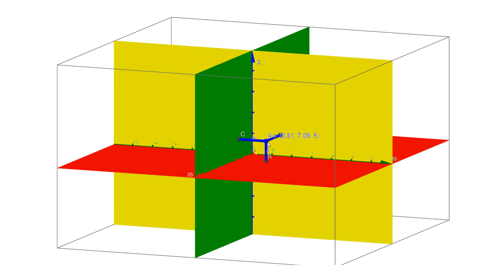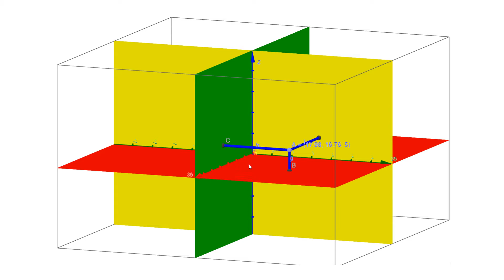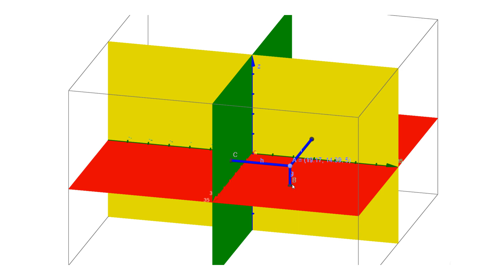Three-dimensional cartesian coordinate system. All about XY, YZ, and ZX plane. 3d geometry.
IITJEE Math, 3D Geometry is easy. Most scoring JEE Math topic. three-dimensional geometry. Vectors. JEE Mains Math. JEE Mains 3d geometry. JEE Advanced three-dimension. Three-dimensional cartesian coordinate system. All about XY, YZ and ZX plane.